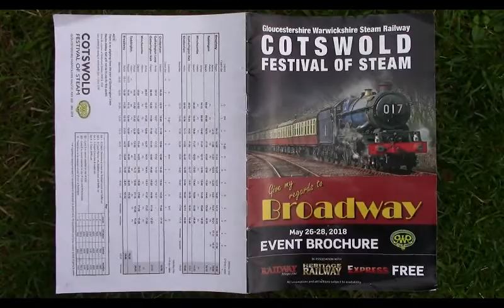GWSR COTSWOLD FESTIVAL OF STEAM 2018-A WHISTLE STOP TOUR OF THE LINE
A video of the GWSR's magnificent "Give my regards to Broadway" themed gala recorded on Bank Holiday Monday the 28th May 2018 including rides behind 6023 "KING EDWARD 2", 7903 "FOREMARKE HALL", 35006 "PENINSULAR & ORIENT LINE" and Pannier Tank 6430. A follow up video, if you wish to view it,  features a very busy Toddington and on board the last return trip of the day (and indeed the event) to Broadway hauled by 70013 "OLIVER CROMWELL".